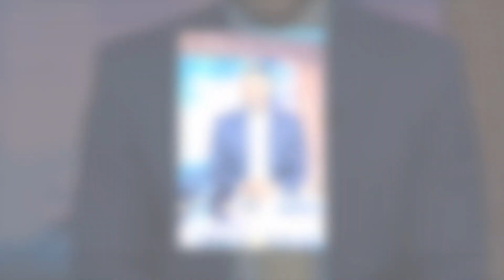New Update!! Breaking News Of Michael Strahan || It will shock you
Good bye